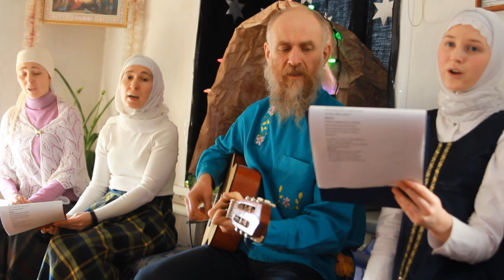Проводим наш Рождественский утренник. Рождество Христово в деревне Потеряевка 2021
На праздник Рождества Христова у нас в деревне мы всегда проводим Рождественский утренник. На утреннике бывает обязательно выступление наших артистов - поучительная Рождественская сценка, Рождественские духовные песнопения, викторины, конкурсы, а в этот раз ещё были пантомимы в исполнении детей, которые мы взрослые должны были отгадать. Ну и конечно же подарки, потому что куда без них на праздник.
А вообще всё происходит так: сначала ночная Рождественская служба, потом утром праздничный небольшой молебен, после него в доме местного настоятеля "трапеза любви", а после неё наш Рождественский концерт. Артисты к нему готовятся заранее, репетируют, наряжают комнату и т.д.
Праздничная неделя сопровождается походами в гости, общением, славильщиками, а к концу - проводами приезжих гостей. Вот такая у нас зимняя жизнь в деревушке.)

Наша деревня Потеряевка была названа в честь её первопоселенцев - Потеряевых. В 70х годах она прекратила своё существование, в 91 году братья Лапкины + "пол страны" добровольцев и семья Устиновых восстановили Потеряевку в прежних ее границах. Новые основатели добились статуса нашей "новой" деревни со всеми вытекающими последствиями. В данный момент мы продолжаем становление Потеряевки с заботой о нашем будущем и будущем деревни в целом.

Один из плюсов сельской жизни это дешевая еда и конечно натуральные продукты.

В наших видео можно увидеть какая она на самом деле жизнь в деревне
Как живет наша семья в селе смотрите в нашей видео подборке.
мы переехали из города а деревню 2014 году.